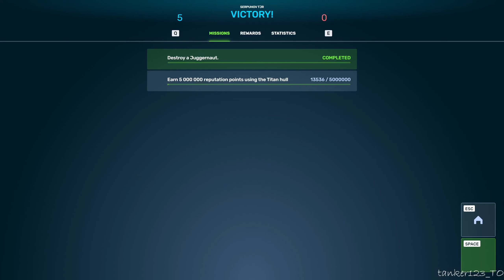Tanki Online Smoky GT Skin Jamming Shells Augment and Titan Steampunk Skin gameplay no commentary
TankiOnline ТанкиОнлайн Smoky GT Skin MK7-20, Titan Steampunk Skin MK7-20, Mechanic drone LVL-20, Red Suit paint.